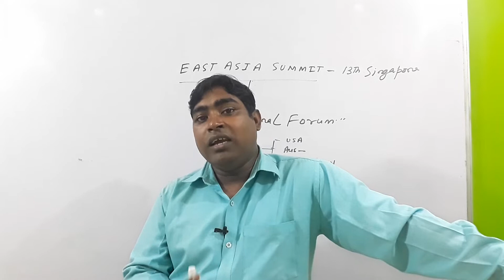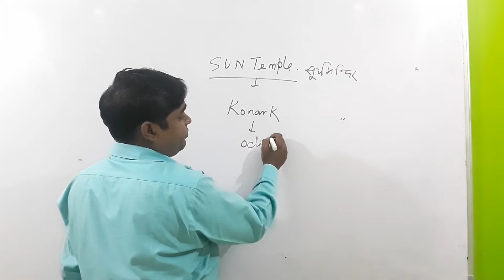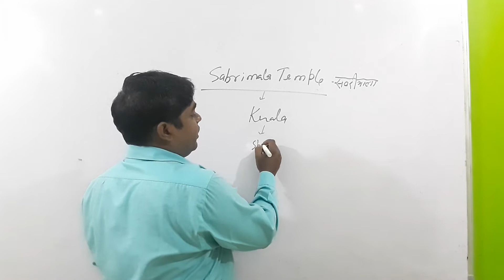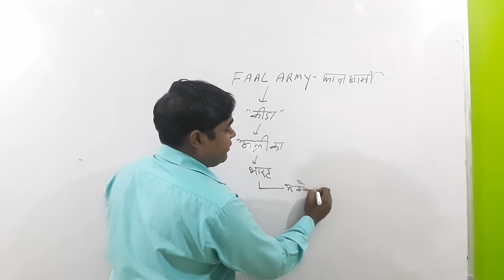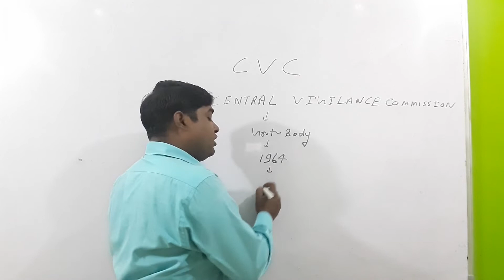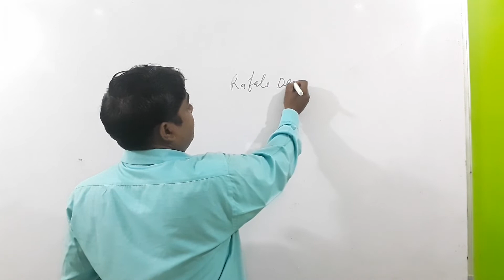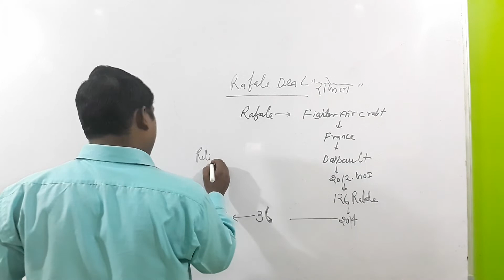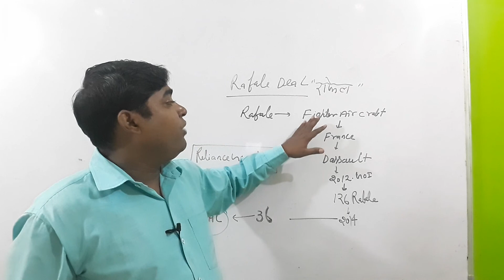NOV-14, 2018 THE HINDU BY-BP.SINGH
UPSC CURRENT AFFAIRS PRELIMS AND MAINS